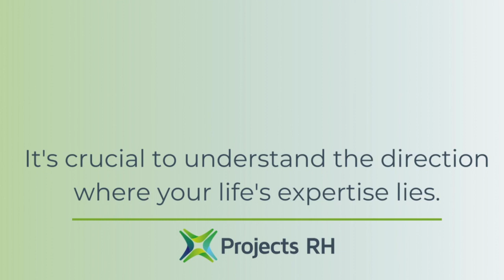Optimism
Don't ever give up on trying to discover the talent in your life. It's crucial to understand the direction where your life's expertise lies.  At Projects RH our expertise lies in project management services, mitigating risks, and maximizing returns on investment for our clients. We understand that each project is unique and requires a tailored approach, which is why we provide a personalized service that suits the specific needs of each client. Let us help you manage your investment project and make your vision a reality.